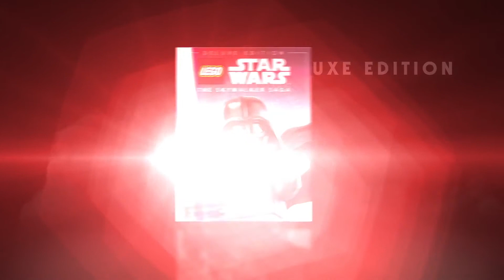LEGO Star Wars: The Skywalker Saga 2022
It’s time to take a closer look at gameplay for LEGO® Star Wars™: The Skywalker Saga!

The galaxy is yours with LEGO Star Wars™: The Skywalker Saga! Play through all nine saga films in a brand-new video game unlike any other. With over 300 playable characters, over 100 vehicles, and 23 planets to explore, the galaxy has never been more fun!